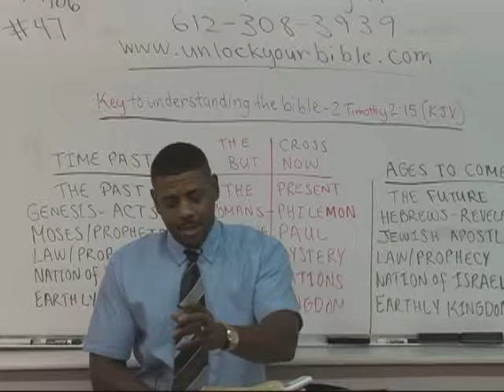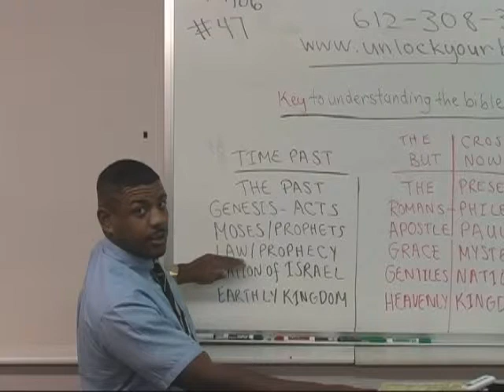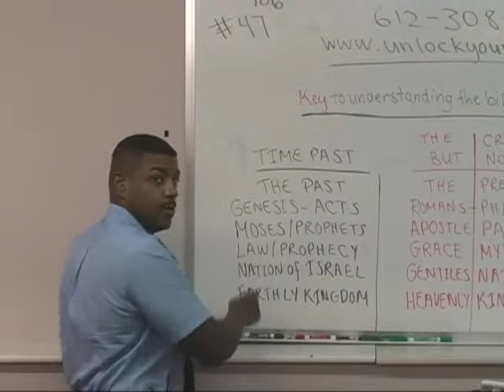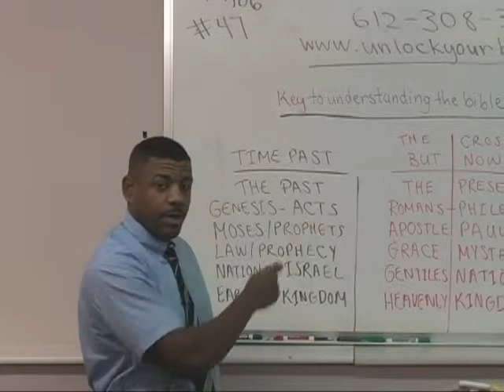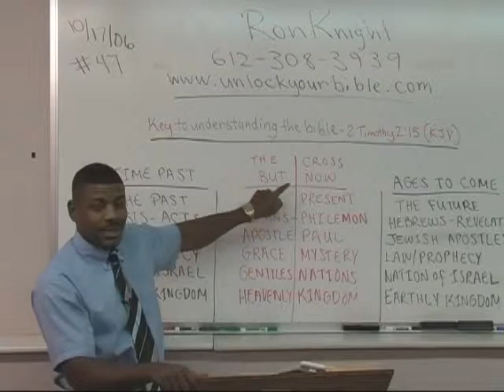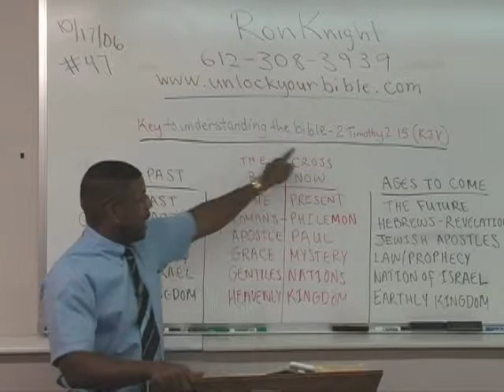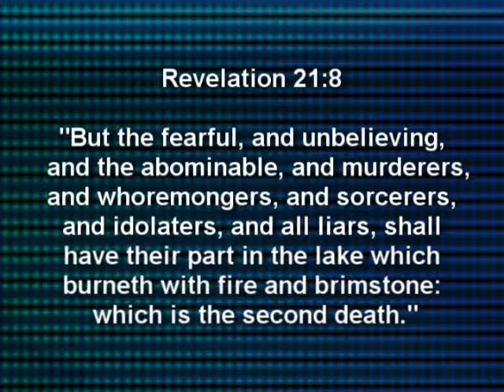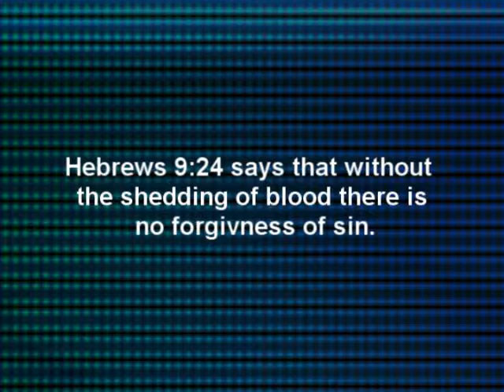A New Dispensation of Grace! (End) Don't be Mocked!